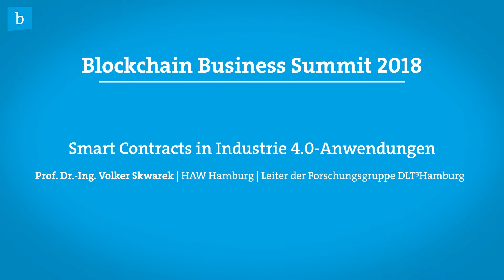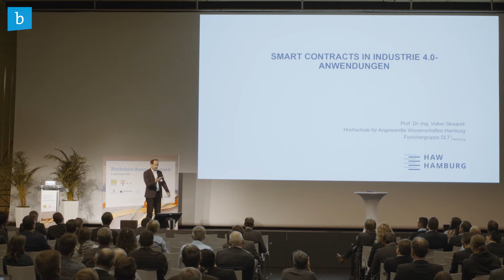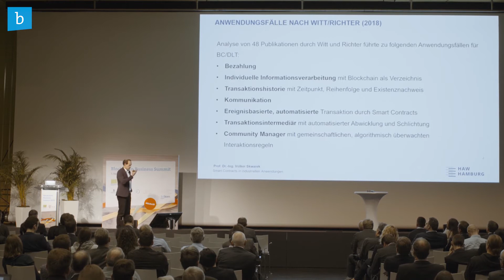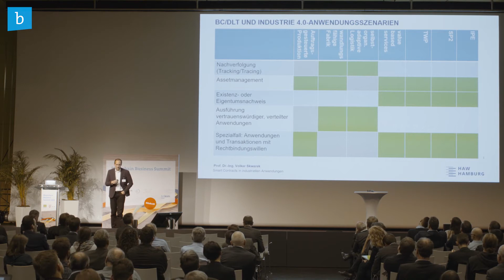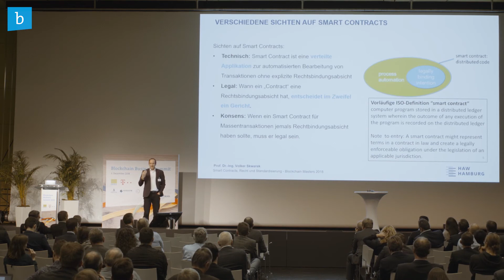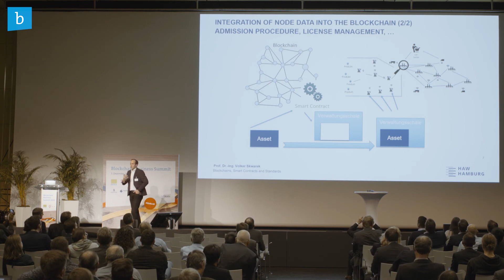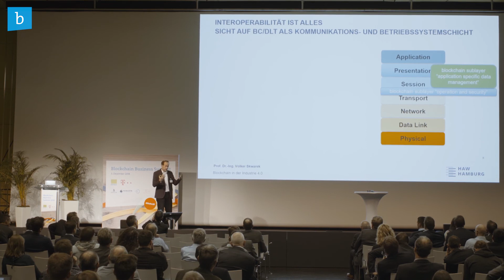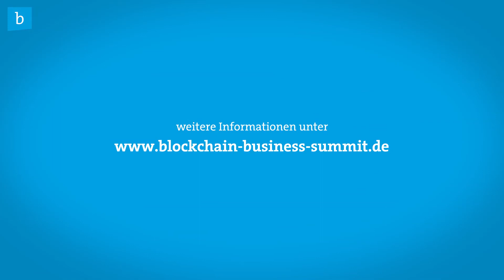blobs18 | Smart Contracts in Industrie 4.0-Anwendungen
Blockchain- und Distributed Ledger Technologien sind dabei, den Austausch und die Verwaltung von Daten auf die nächste Sprosse der Digitalisierungsleiter zu heben. Zum Blockchain Business Summit kamen am 3. Dezember 2018 über 400 Anwender, Anbieter und Interessierte aus Politik, Wissenschaft und Gesellschaft in Nürnberg zusammen, um praktische Einsatzzwecke, Blockchain as a Service-Angebote und die politisch-regulatorische Dimension des Themas zu diskutieren.

Professor Dr.-Ing. Volker Skwarek (HAW Hamburg) erklärt, was Smart Contracts sind, wie sie innerhalb der Blockchain-Technologie agieren und welchen Nutzen sie für die Industrie 4.0 haben können.